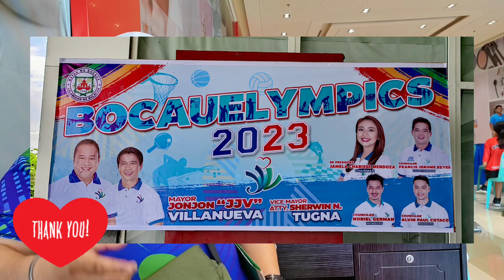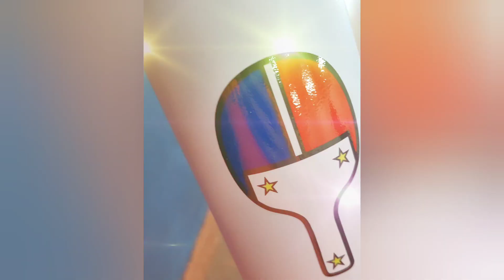Welcome to Bulakenyong Pingoingero's New Venue 2023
Let's hear it from Coach Robert Ace Cui on what Bulakenyong Pingpongero offers the table tennis community. See you in Bocaue, Bulacan!

We’re glad to know your thoughts and suggestions. Please comment them below.